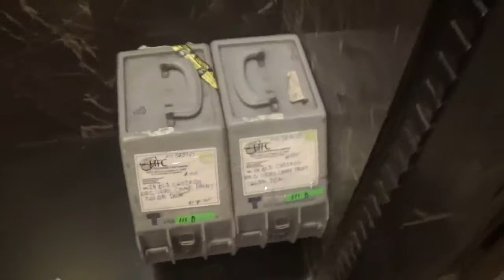"The Devil ANT" on the PROWL again as he looks at film cans containing movie "SON of Frankenstein"!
"The Devil ANT" looks at film cans containing movie "SON of Frankenstein"! Recorded by B-"Monster" Moviemaker David Rock Nelson. Oct. 30th, 2014 at the historic "Pickwick Theatre" in Park Ridge, IL. Earlier on this night, the 1939 classic "SON of Frankenstein" starring Boris Karloff(as The Monster) was shown here on the new theatre screen. Special guest was Mr. Donnie Dunagan, who starred as Peter Von Frankenstein in the film. MAH00806